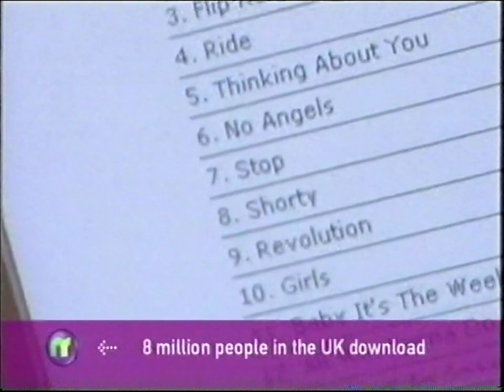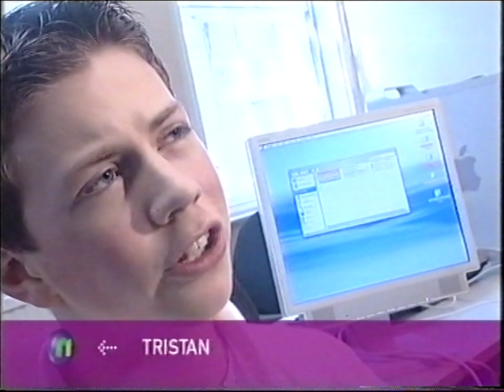Newsround (25/3/04) - FULL EPISODE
Full edition of Newsround from Thursday, 25th March, 2004, presented by Lizo Mzimba. Top story is about how MP3s are killing the music industry, but check out what's second on the bill: it's none other than British prime minister Tony Blair meeting, greeting, and shaking hands with Colonel Gaddafi in Libya. With the benefit of hindsight, it's fair to say this is an image that hasn't aged well. It's beyond me why anyone would want to buddy-up to such a ruthless warmonger with so much blood on his hands...

(Brace yourself: devastatingly biting political satire incoming...)

...and Tony Blair looks a bit silly, too!

Besides that, the Olympic flame is on its way to Athens, Presspackers Stacy and Julian talk to the late Tessa Jowell about the state of kids' television, and Chelsea and Arsenal drew in the Champions League last night. Finally, we end with a promo for Dick and Dom in Da Bungalow, plus continuity presented by Andrew Hayden-Smith and... Is that Kate Heavanor? Please help me out in the comments with that.

Many thanks to Lindsay for lending me this tape. I hate the fact that 2004 is 15 years ago.